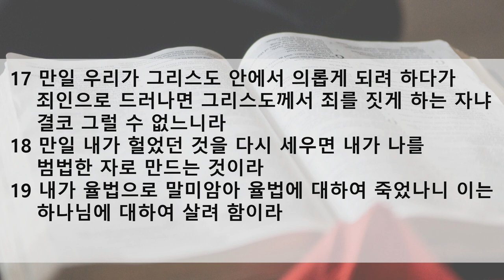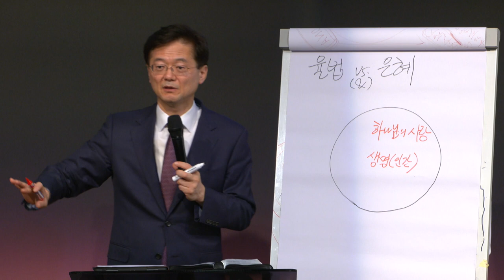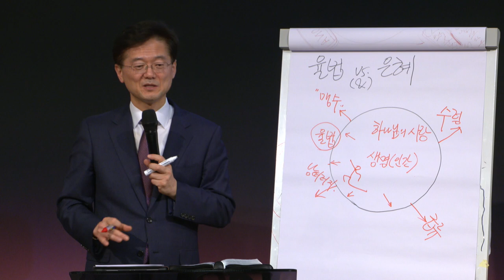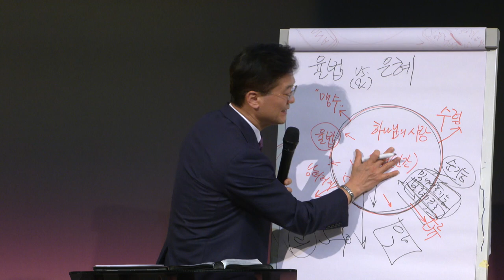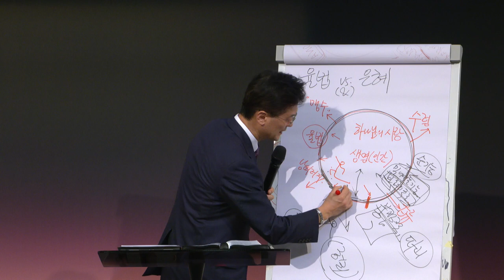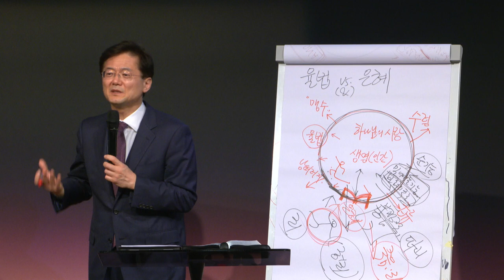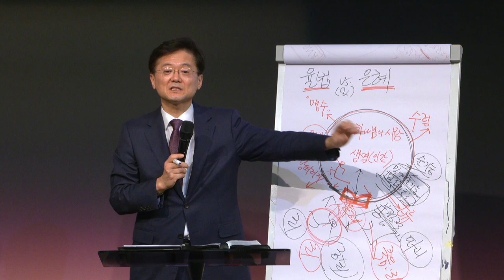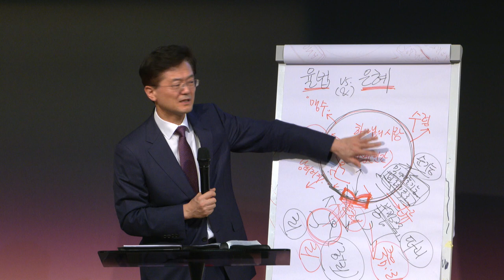수요 예배 설교 | 2021.03.31 | 율법과 은혜의 비밀 | 갈라디아서 2장 15~21절 | 이찬규 목사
율법과 은혜의 비밀 (갈라디아서 2장 15~21절)